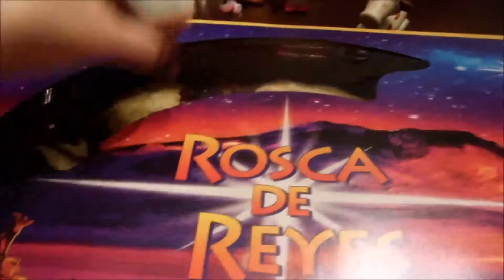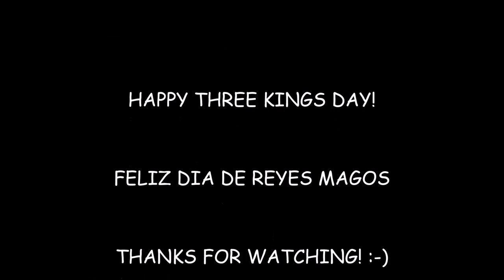ROSCA DE REYES with Little People Fisher Price Toys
Happy Three Kings Day!! Feliz Dia de los Tres Reyes Magos! Ted the Farmer and his animal friends also celebrated it with a bigggg Rosca de Reyes. Yummy! Enjoy